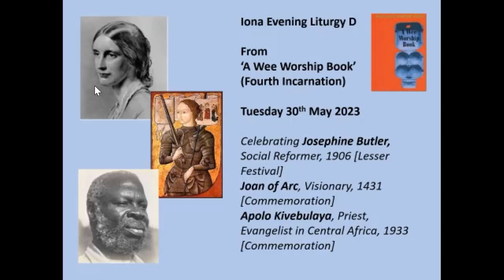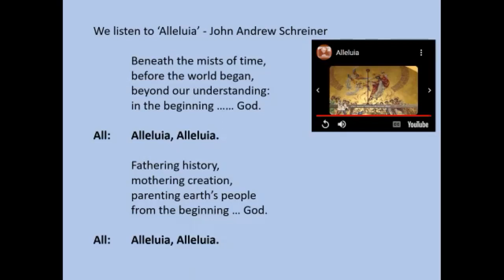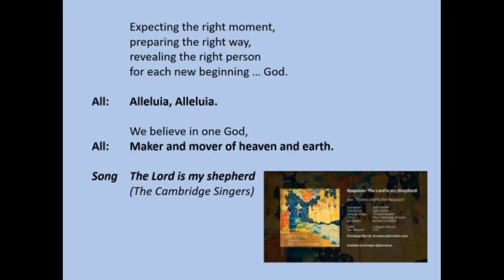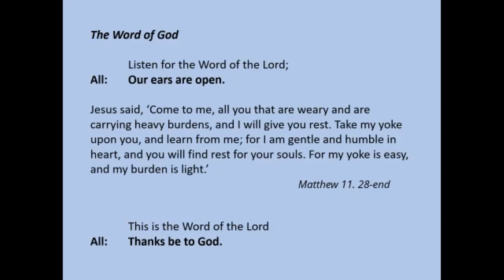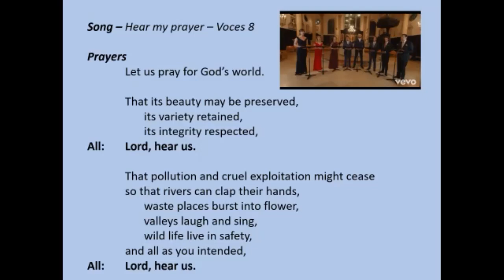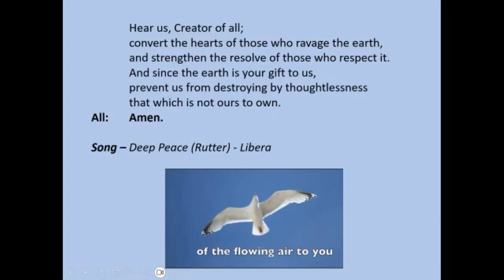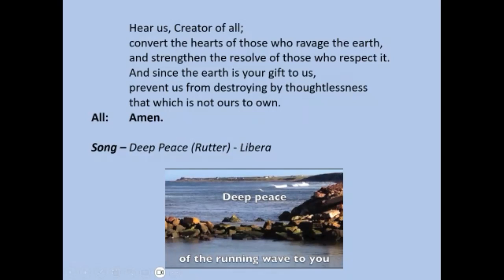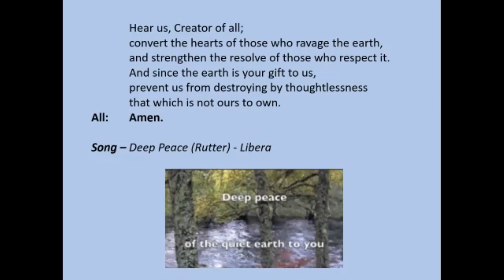Compline 30 5 23 Josephine Butler & Others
A Service of Night Prayer (Compline) for Tuesday 30th May 2023 from the Iona Evening Liturgy D (from the ‘Wee Worship Book – Fourth Incarnation), led by Revd. Carole and Celebrating Josephine Butler, Social Reformer, 1906 [Lesser Festival], Joan of Arc, Visionary, 1431 [Commemoration], and Apolo Kivebulaya, Priest, Evangelist in Central Africa, 1933 [Commemoration]. Featuring music from John Andrew Schreiner (Alleluia), The Cambridge Singers (The Lord’s my Shepherd by John Rutter), Voces 8 (Hear my Prayer) and Libera (Deep Peace by John Rutter).